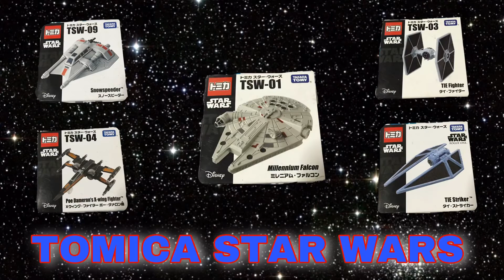Unboxing Tomica Star Wars | Unboxing Tomica Town Police Station | Tomica Toy Cars | Millenium Falcon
Tomica Star Wars
Tomica Police Station
Tomica Toy Cars